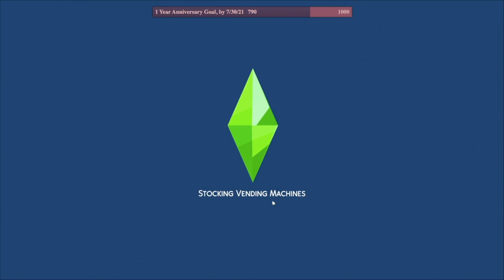The Kalua Pork Debacle || Legacy Challenge Pt. 2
❀ Averie Sparks is back and at it again! Join us as she navigates her way through some odd jobs.  Will she be able to make any money?! Will the grill get the best of her?!

❀ Interested in having your Sims be featured in our content? Don't forget to tag them with NotSoJuniKoh in the Sims Gallery!

❀ Hi! I'm JuniQ215 and I'm TuiLa_Koh, and when our powers combine we form JuniKoh! We are sisters and Twitch Variety Streamers who play a lot of The Sims, Dead by Daylight or Grounded! Sometimes even our Poodles play!

You can also find us here:

❀ Sims Gallery: JuniKoh

❀ Twitch Schedule:
All times listed are EST. Our schedule is as follows:
❀ Sunday - OFF
❀ Monday - 8 PM - Sims 4
❀ Tuesday - 11 AM - Dead by Daylight
❀ Wednesday - OFF
❀ Thursday - 8 PM - Grounded
❀ Friday - 11 AM - Dead by Daylight
❀ Saturday - 8 PM - Sims 4